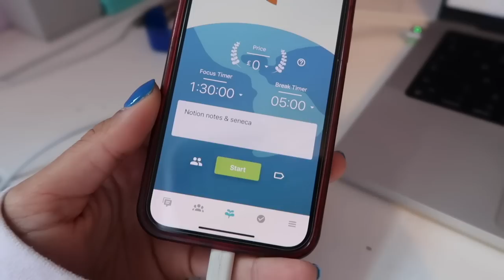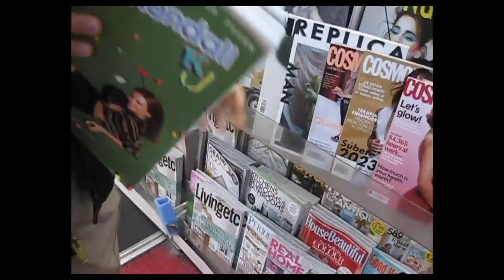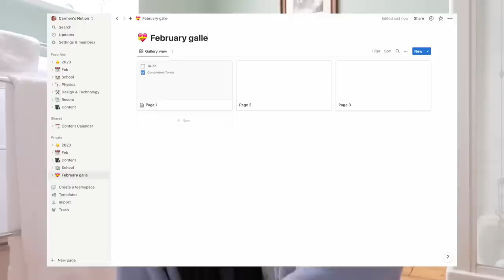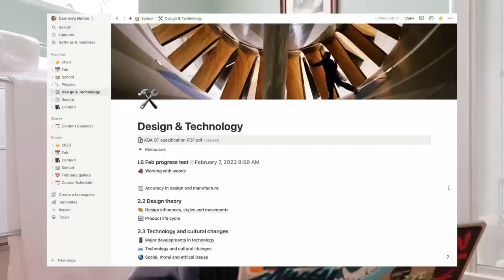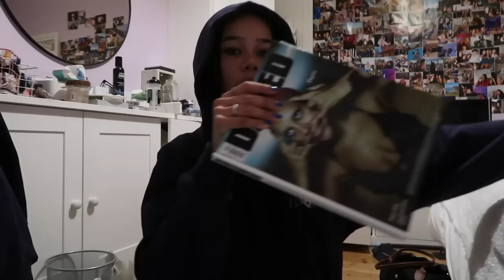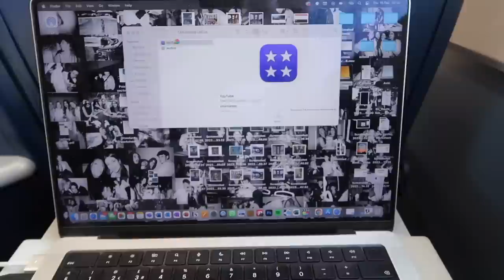💝 february vlog | travel, exams, shopping, baking